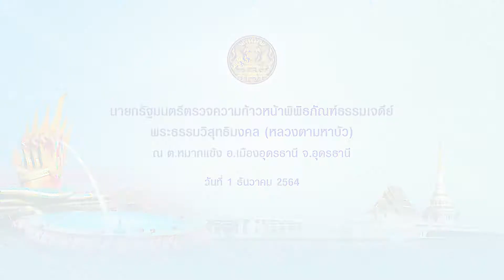นายกรัฐมนตรี ตรวจความก้าวหน้าการก่อสร้างพิพิธภัณฑ์ธรรมเจดีย์พระธรรมวิสุทธิมงคล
นายกรัฐมนตรี ตรวจความก้าวหน้าการก่อสร้างพิพิธภัณฑ์ธรรมเจดีย์พระธรรมวิสุทธิมงคล (หลวงตามหาบัว) ณ วัดเกษรศีลคุณ (วัดป่าบ้านตาด) ตำบลบ้านตาด อำเภอเมืองอุดรธานี จังหวัดอุดรธานี วันที่ 01 ธันวาคม 2564